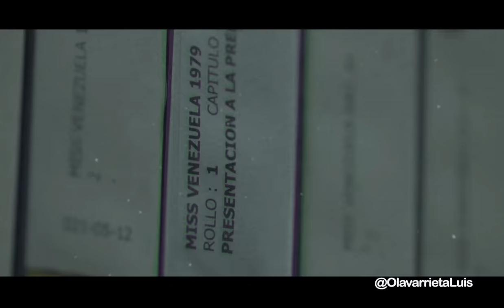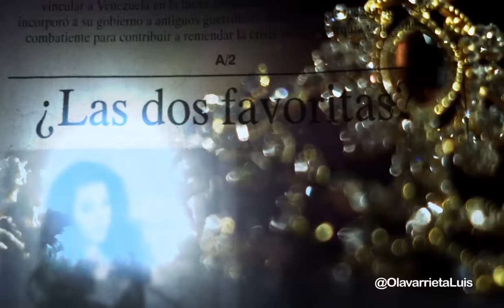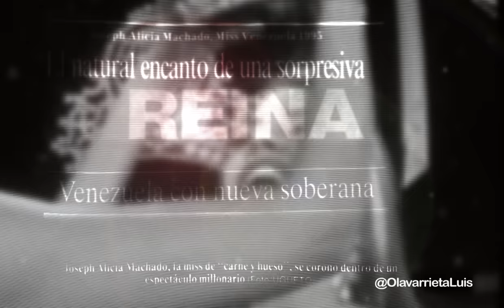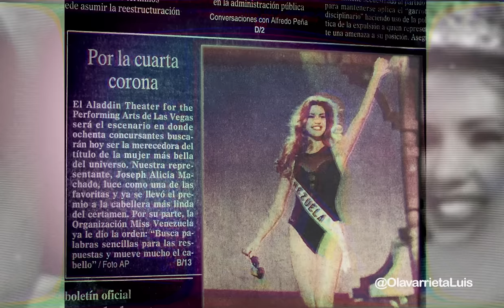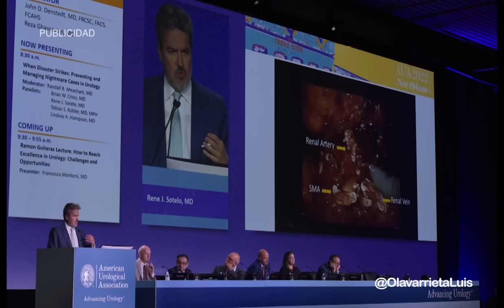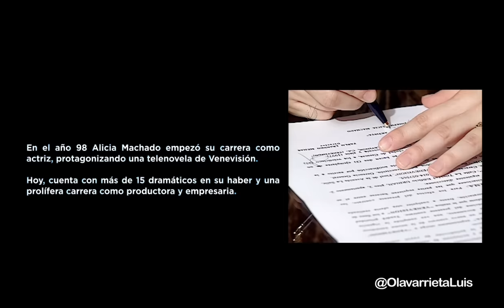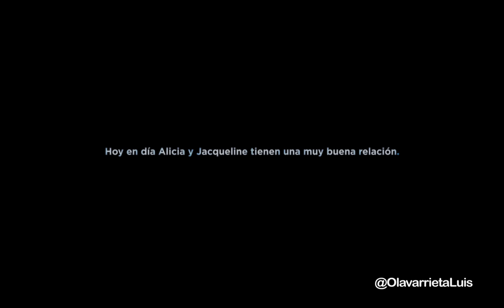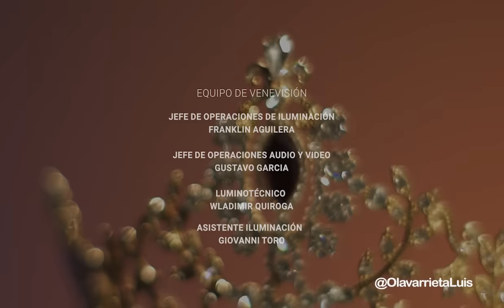EPISODIO 3 | ALICIA MACHADO y JACQUELINE AGUILERA: La DUPLA GANADORA 👑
Para este nuevo episodio del seriado de los 70 años del Miss Venezuela veremos a la dupla ganadora. Episodio 3 | Alicia Machado y Jacqueline Aguilera. Ambas reinas participaron en el concurso de Miss Venezuela del año 1995 y dejaron en alto el nombre del país con sus triunfos en los respectivos concursos internacionales: Miss Universo y Miss Mundo. Alicia y Jacqueline marcaron el récord mundial al coronarse en distintos certámenes como reinas universales.

• Edición y montaje: Antonio Martin

¡Lléevatelo!